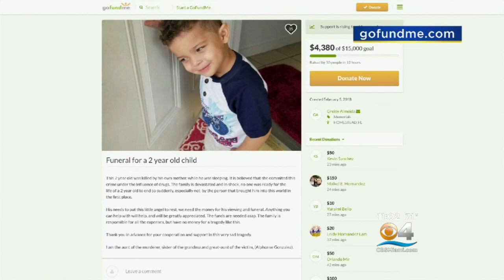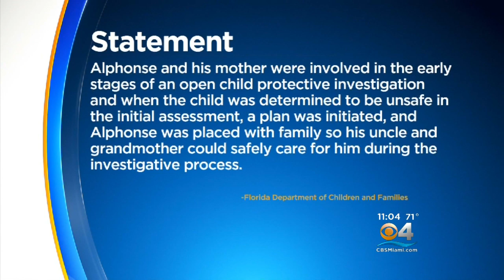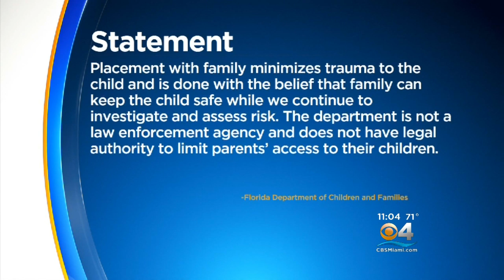Slain Toddler's Grandmother Blames DCF For Child's Death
CBS Miami's Carey Codd reports on the death of a 2-year-old at the hands of his mother and how their family is reacting.